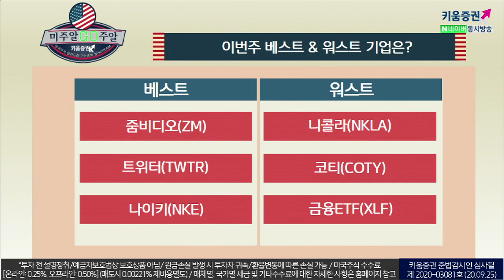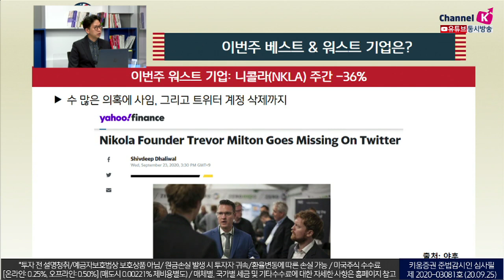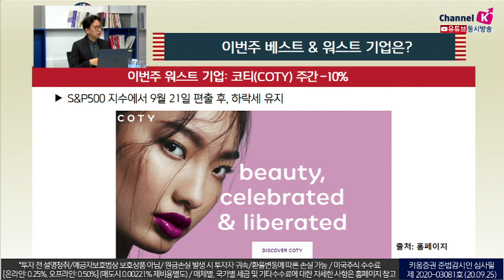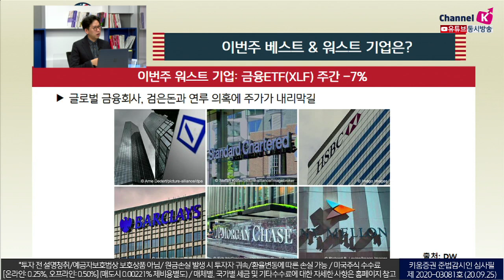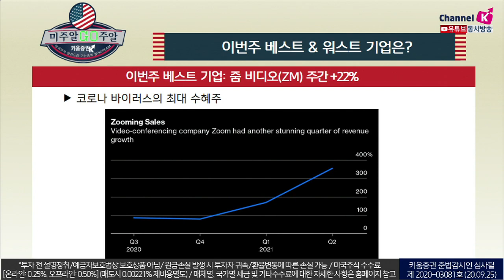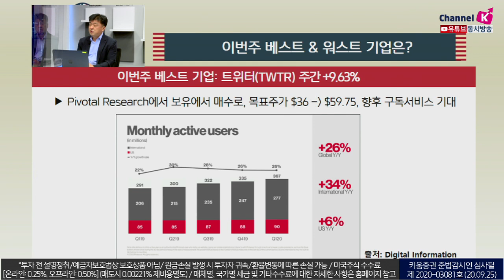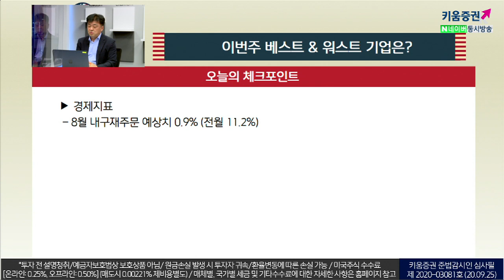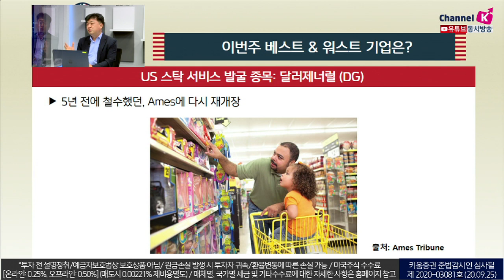트위터에서 나이키줌? 주간 핫한 미국주식 TOP3 (미주알 GO주알.미국주식투자/20.09.25)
이번주 워스트 기업:니콜라(NKLA)주간-36%​
수 많은 의혹에 사임, 그리고 트위터 계정 삭제까지​

이번주 베스트 기업:줌비디오(ZM)주간 +22%​
코로나 바이러스의 최대 수혜주​

「구독」과 「좋아요」 눌러주세요~